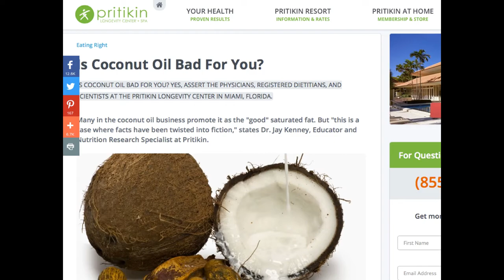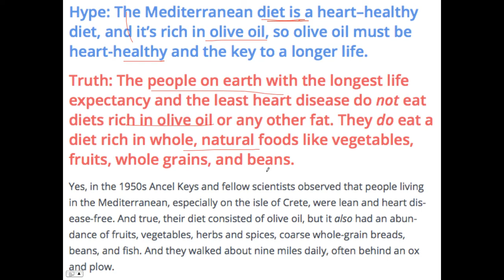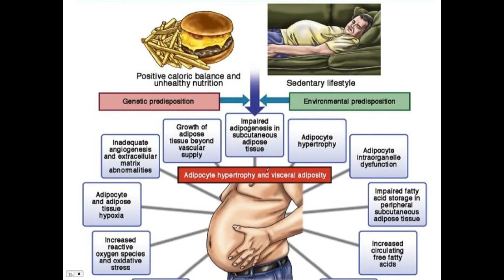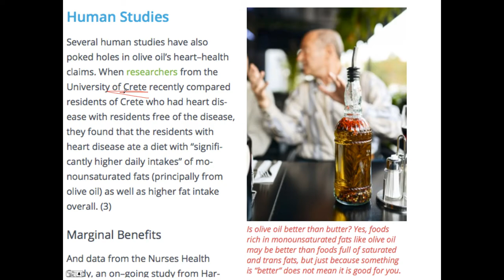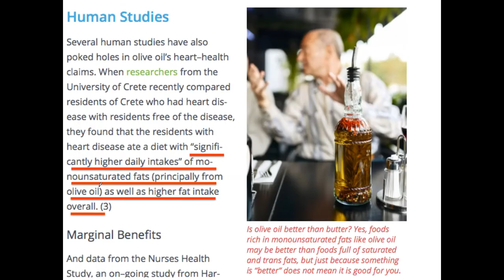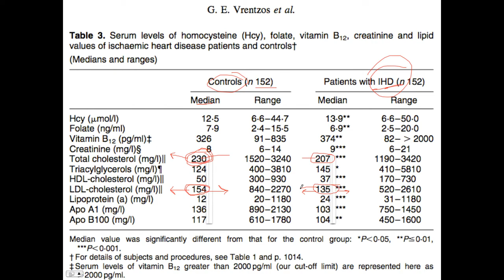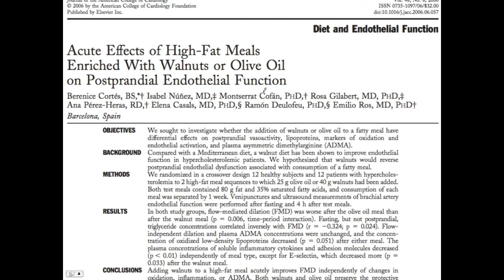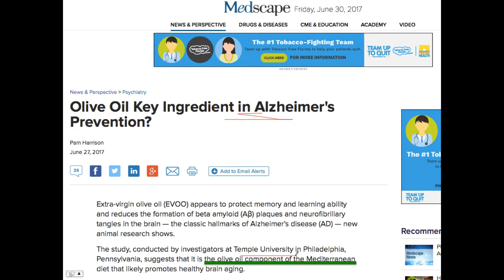Olive Oil FAKE news - Pritikin says olive oil is not healthy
This video goes over the research listed in a Pritikin article and outlines how their claim that olive is unhealthy is not supported by the cited articles. It is amazing how groups of people can be so collectively anti-fat or anti-meat without an overall consideration given to total caloric intake and an associated measurement of relevant metabolic markers such as lipids and glucose.